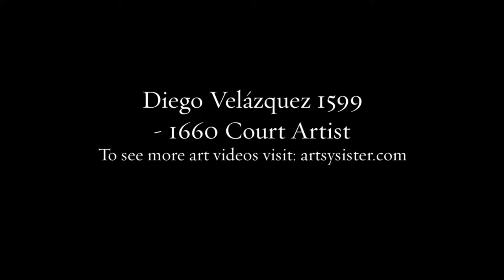Diego Velazquez Spanish Court Painter 1599 - 1660 Art Video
To see more art videos do visit: artsysister.com
This is another one of my many silly art videos. I hope you find them both entertaining and educational. I know it is not a usual combination and whatnot. His works are real popular indeed. The paintings I featured in this video are not all, just the tasteful ones.